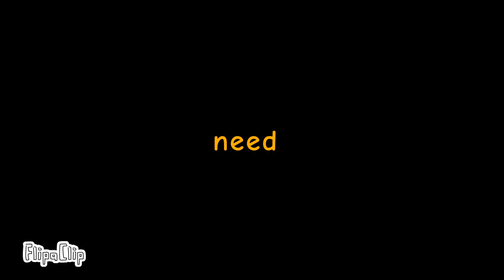The deser movie TRAILER